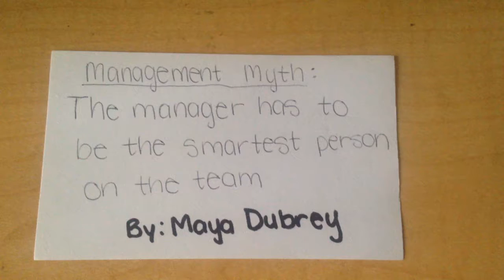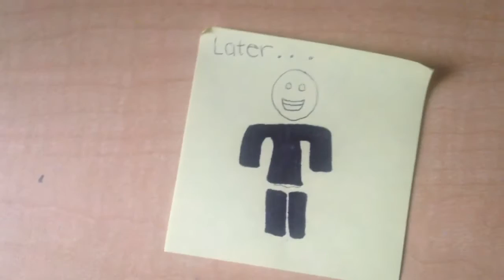Design Challenge #2: Management Myth (Dubrey)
This video can be used to better understand management